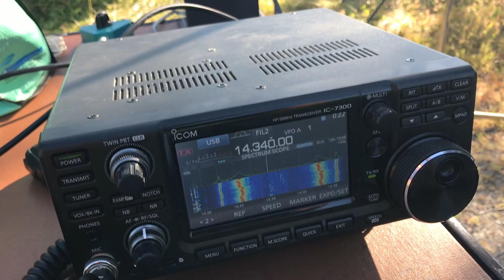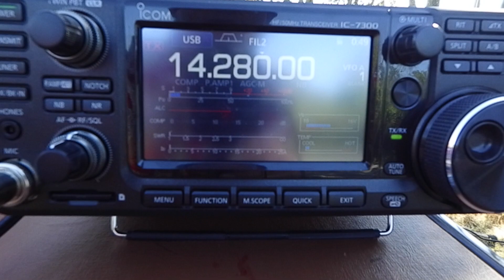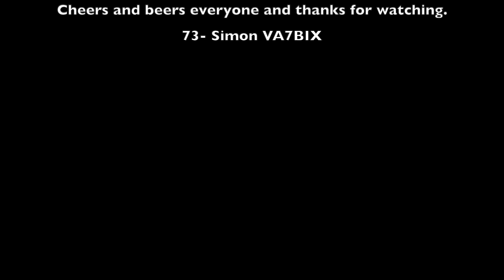TRUMPETS ON THE AIR - Wooohoooo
What could be better than playing a gig until 1am at a Swing Dance for a bunch of fabulous young sweaty swing dancers, then getting a few hours sleep and 'staying with the music' and setting up a trumpet antenna on Field Day? hahaha. Will it work? It's a 1933 HN White King Master Model Cornet - and YES it is a rocking horn that I used for years for gigs. What fun. Enjoy the madness, and you guys rock! Cheers, beers and 73 Simon VA7BIX